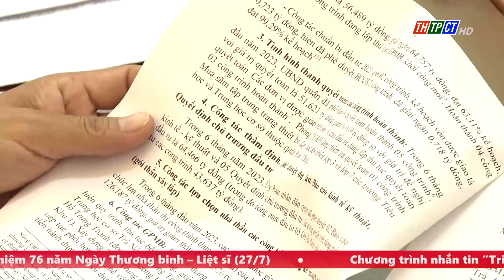Bình Thủy sơ kết xây dựng cơ bản - tài nguyên, môi trường | Cần Thơ TV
Mới đây quận Bình Thủy sơ kết công tác  6 tháng đầu năm, triển khai nhiệm vụ 6 tháng cuối năm 2023 khối Xây dựng cơ bản, Tài nguyên - Môi trường.